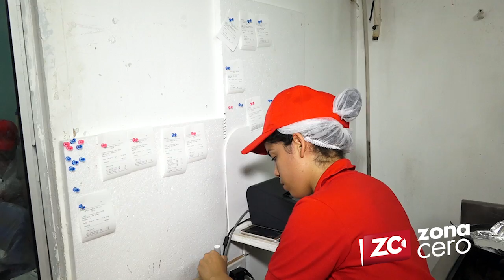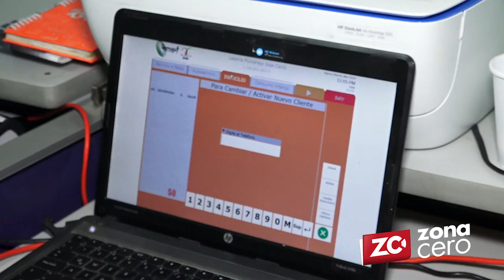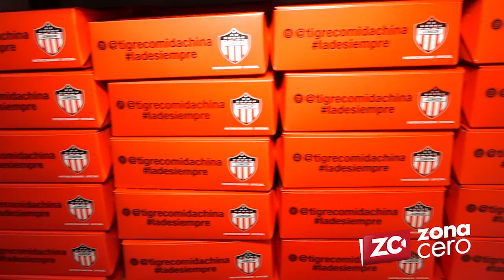El éxito tras el restaurante Tigre en Barranquilla: Cocina china tradicional a domicilio